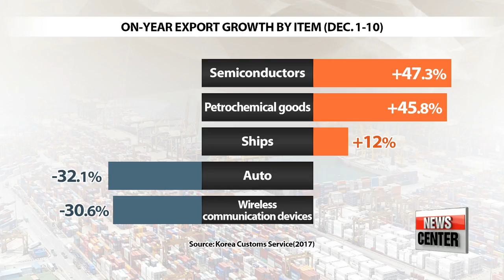S. Korea's on-year exports per working day rise 12.6% between December 1 and 10th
12월 1∼10일 조업일수 고려한 일평균 수출액 12.6% 증가

   Korea's exports in the first ten days of this month slid down 1-and-a-half percent from a year ago.
But in terms of exports per working day, it's nearly a 13 percent jump... meaning the nation's key growth engine is rebounding just fine.
Kim Mok-yeon explains further.
 Korea's exports per working day were up 12.6 percent for the first 10 days of December on-year, backed by strong exports of semiconductors and petrochemical goods.
According to data provided by the Korea Customs Service on Monday, a total of 12.7 billion U.S. dollars of goods were shipped overseas between December 1st and December 10th.
 The total figure is down 1.5 percent from last year, but experts say this was largely down to the number of holidays that fell within that period.

(KOREAN) -
    "Since many countries tend to rest a lot in December, and only one third of the month has passed, I think its hasty to come up with a judgment on the export trend at this moment."

 Exports to China and Vietnam increased by nearly 11 percent each, while exports to the United States, the European Union and Japan fell almost 7 percent, 28 percent and 4 percent, respectively.
 Semiconductor exports saw the highest growth, surging 47 percent, followed by shipments of petrochemical goods and ships, which were up 45.8 percent and 12 percent, respectively.  But exports of auto and wireless communication devices both dipped by more than 30 percent.
  Imports meanwhile climbed 13.1 percent to 13.8 billion dollars.